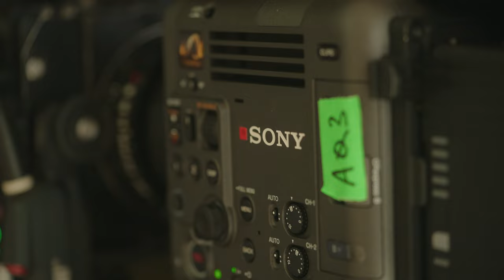Sony | BTS: At the Motel by Sam Corlett. Cinematography by Stefan Duscio | Sony CineAlta BURANO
Highly acclaimed and Milli Award-winning cinematographer, Stefan Duscio, ACS, (The Dry, Shantaram, The Invisible Man) created a beautiful cinematic film entitled "At the Motel" with the BURANO. The film was written, directed and starred Australian actor Sam Corlett (The Dry, Vikings: Valhalla).

In this video we go behind the scenes of how At the Motel was made on the CineAlta BURANO, with Stefan Duscio.